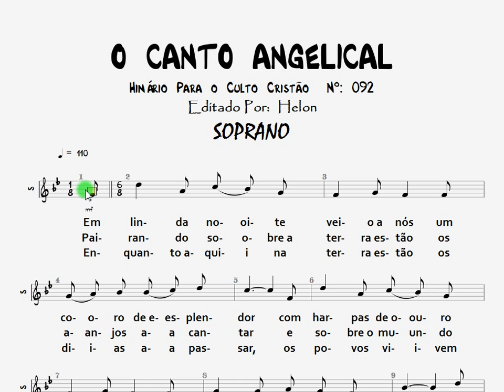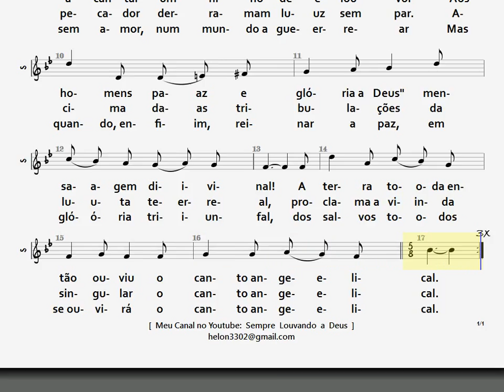092- O CANTO ANGELICAL - SOPRANO